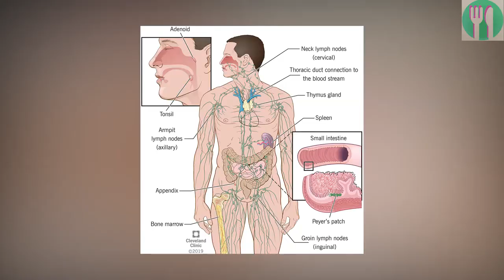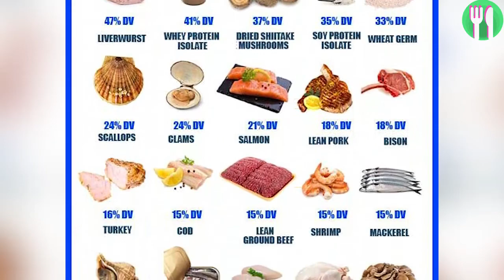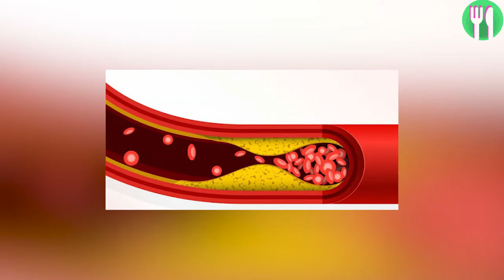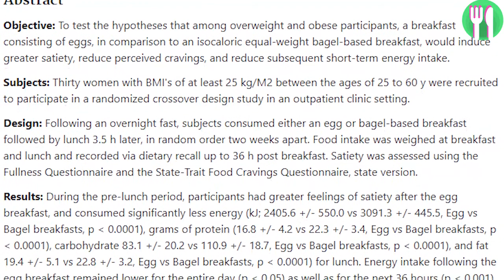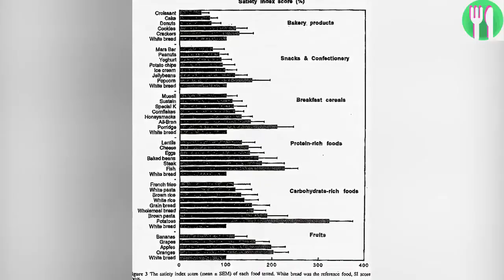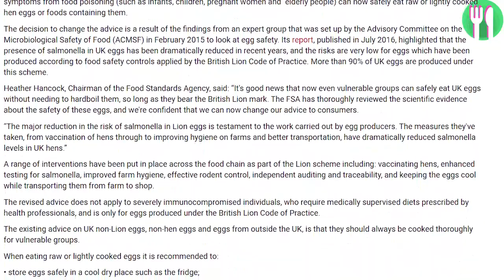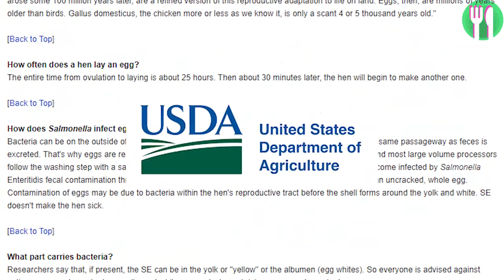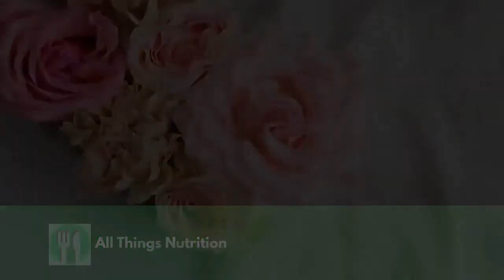What Happens To Your Body When You Eat Eggs Everyday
When it comes to foods with confusing health messages, eggs may take the cake.

Health experts warned for years against eating them on a super-regular basis, for fears that doing so could raise cholesterol and contribute to heart disease.

But in recent years, research has shown that eggs really aren’t dangerous to heart health, after all.

So, is it really okay to eat eggs every day?

What happens to your body when you eat eggs?

Could they even help with weight loss?

00:00 - What happens to your body when you eat eggs everyday
00:25 - Are eggs good for you?
01:12 - How many calories is an egg?
03:12 - Are eggs bad for cholesterol?
04:48 - Are eggs good for weight loss?
06:39 - Are eggs good for eyes?
07:07 - How many eggs can you eat a day?
07:32 - Is eating raw egg safe?
08:46 - All Things Nutrition Review eggs

READ LIST:

Whole egg consumption improves lipoprotein profiles and insulin sensitivity to a greater extent than yolk-free egg substitute in individuals with metabolic syndrome

Associations of egg consumption with cardiovascular disease in a cohort study of 0.5 million Chinese adults

Short-term effect of eggs on satiety in overweight and obese subjects

Lutein across the Lifespan: From Childhood Cognitive Performance to the Aging Eye and Brain